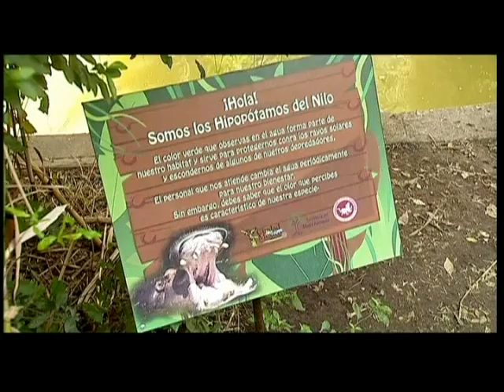【動物奇觀_可愛有趣爆笑動物_大千世界】墨動物園迎可愛動物寶寶出生